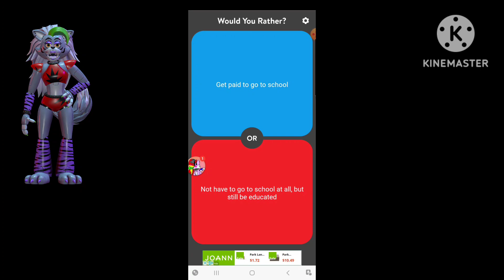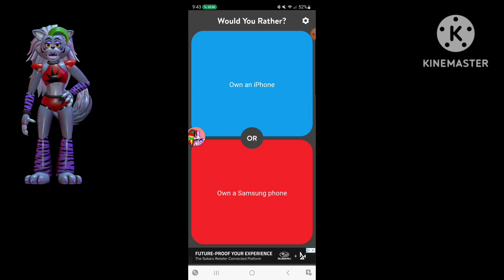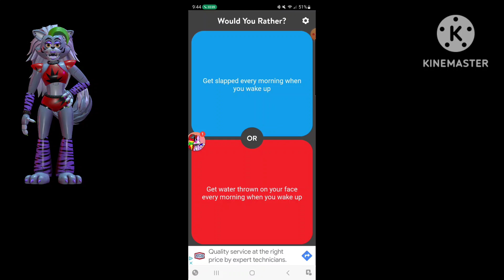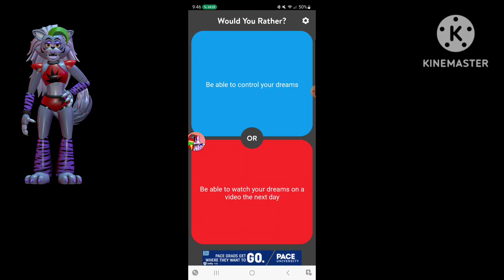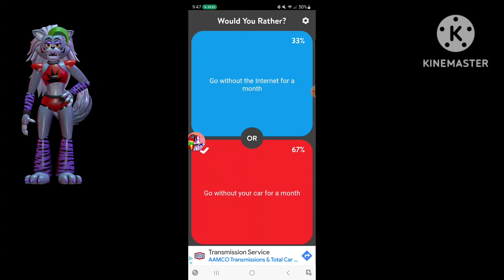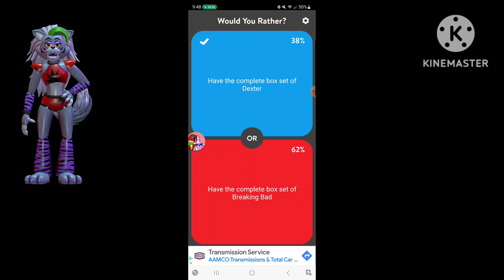Roxy plays would you rather